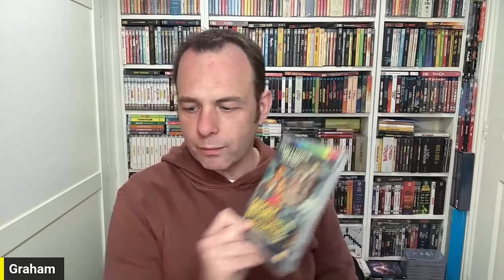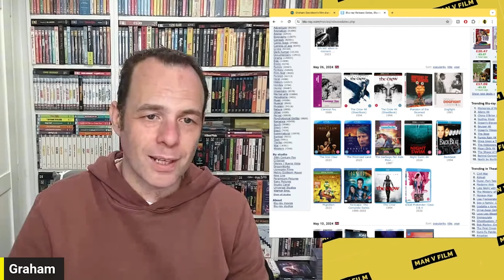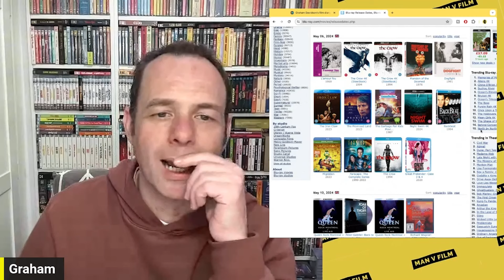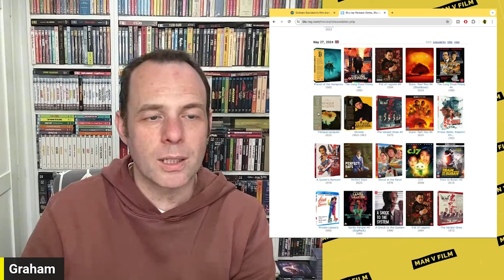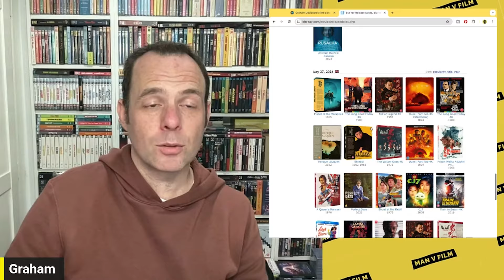The Watch Pile April 2024 | Collectors | Physical Media | Collecting 2.0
THE WATCH PILE...

Short Sharp Shocks Vol 2
Dream a little Dream
The Night of the Hunted
Baskin
Hiroshima Mon Amour
Lola Montes
La Jetee
Sans Soliel
The Last Temptation of Christ
In Cold Blood
Le Samourai
Double Indemnity 4K
Saftey First
Before Sunrise
Before Sunset
Before Midnight
Bullfighter
Diary of a Mad Housewife
Pastor Hall
Hussy
Orphans
Track 29
The Lonely Passion of Judith Hearne
Black Joy
90 Degrees in the sahde
The Missionary
The Web
Larceny
Kiss the Blood off my hands
Abandoned
Deported
Naked Alabi
Police Story 4K
Police Story 2 4K
Police Story 3 4K
Shaolin Kung Fu
18 Bronzemen
Return of the 18 Bronzemen
One Armed Boxer
Odd Couple
The Shaolin Plot
Execution in Autumn
The Beyond
The Battle at Lake Changjin
The Toolbox Murders 4K
Raise the Red Lantern
The Story of Qui Ju
To Live
Shanghai Triad
Curse of the Golden Flower
Coming Home
After Dark my Sweet
Mortal Thoughts
Rush
One False Move
Flesh and Bone
Twilight
The Osterman Weekend
Drive 4k
Flying Guillotine 2
Martial Club
The Killer Meteors
Disciples of Shaolin
The Flag of Iron
Shaolin Mantis
Come Drink with me
I start Counting
Heartbreakers
Out of Order 4K
Arrebato
Sampo
Ilya Muromets
The Unknown man of Shandigor
Ashkan
Fish & Cat
Invasion
Careless Crime
Drug Stories
Invasion of the Bodysnatchers 4K
Hard Target 4K
The Wolf of Wall Street 4K
VideoDrome 4K
Sailor Suit and Machine Gun
Cinema Paradiso 4K
Smile Before Death
The Killer Reserved 9 Seats
The Weapon, the hour, the motive
The Heroin Busters
The Big Racket
Centipede Horror
Red Spell Spells Red
The Leather Boys
Detention
Lady in a cage
The Two lives of Jennie Logan
Coming Home
Blood of the Chupacabrass
revenge of the Chupacabras
Croupier
Grey Lady Down
The Chalk Garden
Carla's Song
Fatherland
Invincible
Lost Highway
Mullholland Drive
The Vengeful Beauty
the 36th Chaber of Shaolin
Return to the 36th Chamber
Disciples of the 36th Chamber
Mad Monkey Kung Fu
Five Superfighters
Invincible Shaolin
The Kid with the Golden Arm
Magnificent Ruffians
Ten Tigers of Kwangtung
My Young Auntie
Mercenaries from Hong Kong
The Boxer's Omen
Martial Arts of Shaolin
The Bare-footed kid
Fear and Loathing in Las Vegas 4K
Effects 4K
Video Violence 1
Video Violence 2
The Tale of the Tsar Saltan
Prague Nights
The Lighthouse
The Killer Elite
Naked Lunch 4K
Days of Thunder 4K
Bullet Train 4K
Lady Morgans Vengeance
The Blancheville Monster
The Third Eye
The Witch
The Suspect
The Sleeping City
Thunder on the Hill
Six Bridges to cross
Streetfighter 1
Streetfighter 2
Streetfighter 3
The Flower of Evil
Nightcap
The colour of Lies
The Swindle
Torment
Betty
Madame Bovary
Inspector Lavardin
Cop Au Vin
The Presidents Analyst
Raw Nerve
Deathcember
Streets of Death
Deathmagic
The Flesh Merchant
Video Murders
Dirty Money
Lady Whirlwind
Hapkido
Black Christmas
Children shouldn't play with dead things
Death dream
Fight Back to School 3
The Last Blood
A Long Day's Journey Into Night
Death on the Beach
Johnny Chicano
Savage Summer
Day of the Panther
Strike of the Panther
Cat City
The Lawyer
Little Fauss and Big Halsy
Hit!
Sheila Levine is Dead and living in New York
The Boys in Company C
EO
The Black Pit of Dr M
The Braniac
The Witch's Mirror
The Curse of the Crying Woman
Barbara
Las Vegas Strangler
Last American Hobo
Voodoo Heartbeat
What's Love
Beware Black Widow
Deep Inside
Rare blue Apes
Red Midnight
Violated
The Monster of the Opera
The Seventh Grave
Scream of the Demon Lover
Lady Frankenstein
Jekyll
Castle of Blood
They have changed their face
The Devils Lover
The Blob 4K
Barbarella 4K
Zerograd
The Inspecter Wears Skirts
Niege
The Bitch
Hoffman
The Blue Jean Monster
The Long arm of the Law
The Long arm of the Law part 2
A man called Hero
Bubble Bath
The Inspector wears Skirts 2
Cold Eyes of Fear 4K
The Night of the following Day
MacArthur
Midway
Blockhouse
Girl Stroke Boy
The Shape of Night
Moon Garden